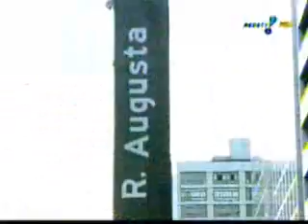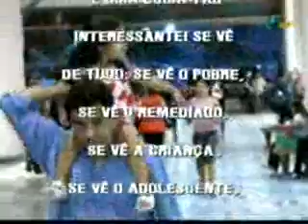Patrimônio histórico, Conjunto Nacional é motivo de orgulho para os paulistanos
Rede TV News, da Rede TV!, em 10/05/2010 (20h55)